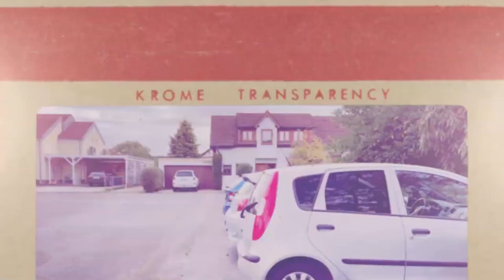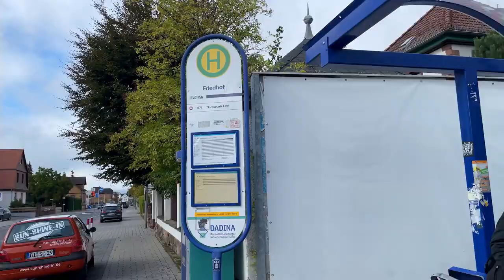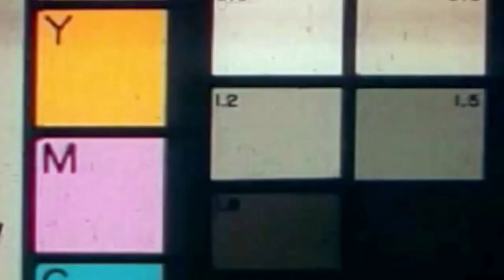Pakistani Students in Darmstadt Germany🧑🏻‍🎓 ｜ Student Life in Germany 🇩🇪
Visit: Hassanshaikhstudio.com